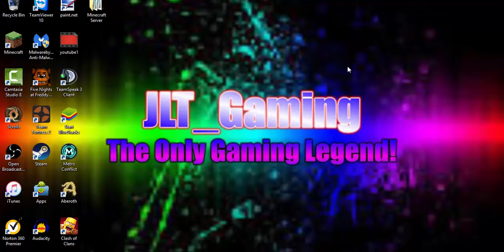OMG diamond stuff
BROFIST .